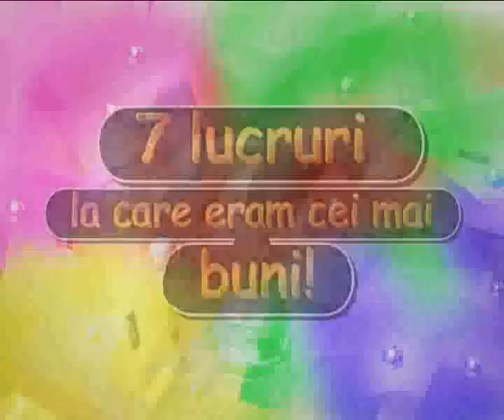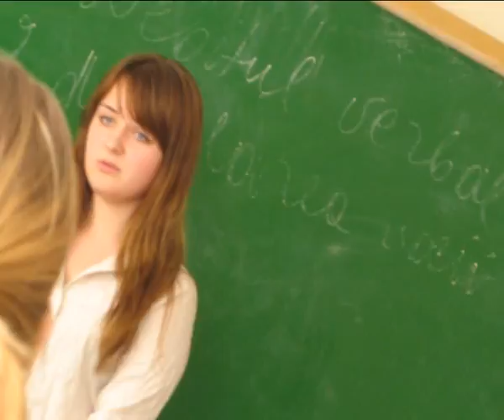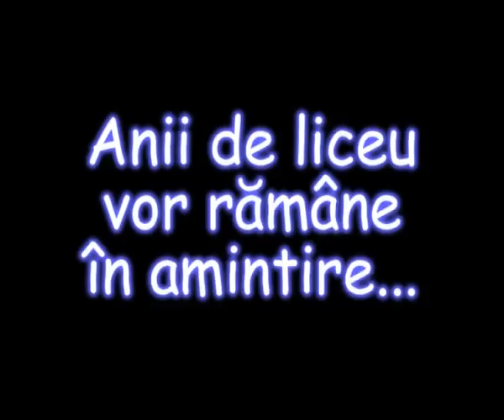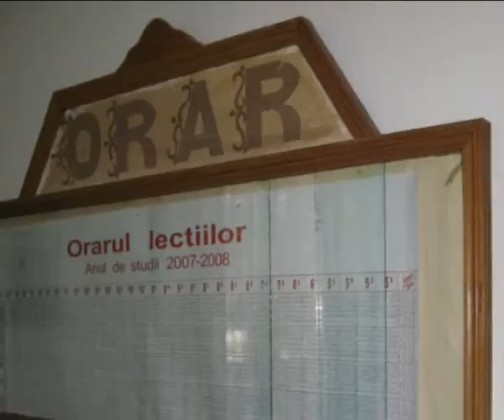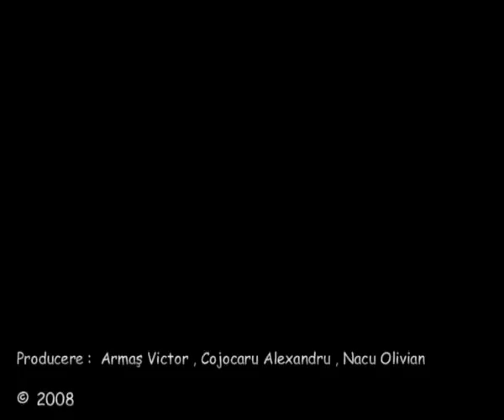film bal final